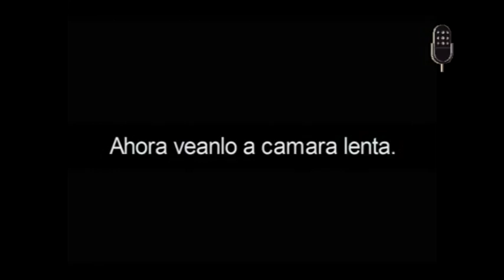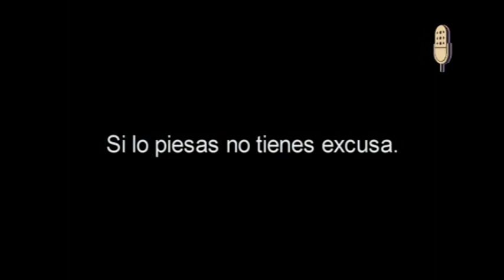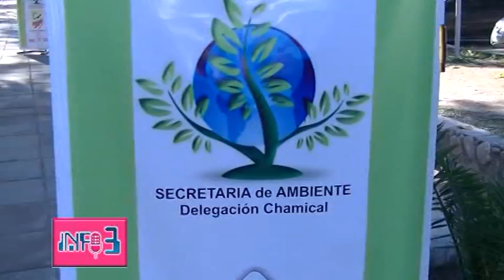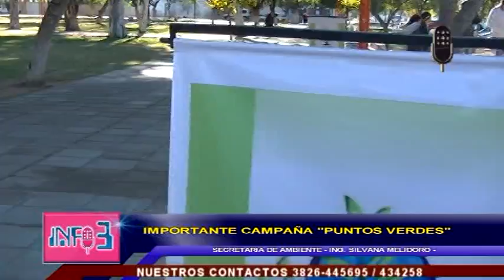programa de INFO 3 - VIERNES 27-06-2014